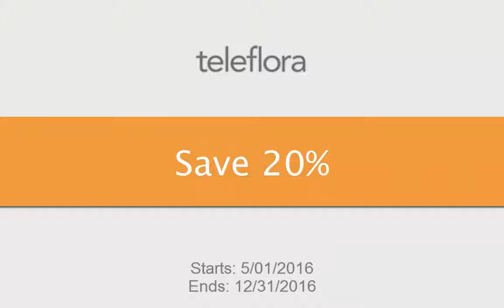I'm in Teleflora Coupons Save 20%